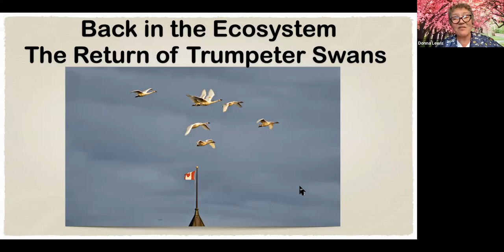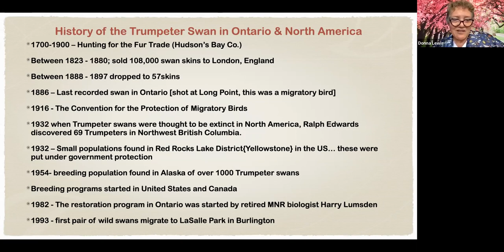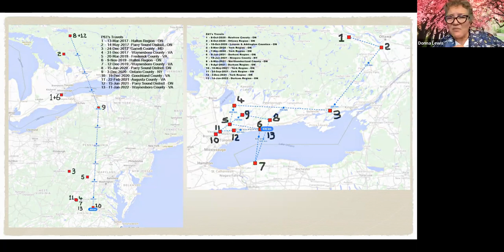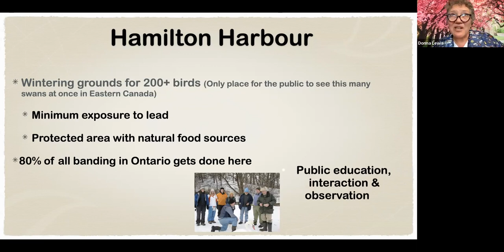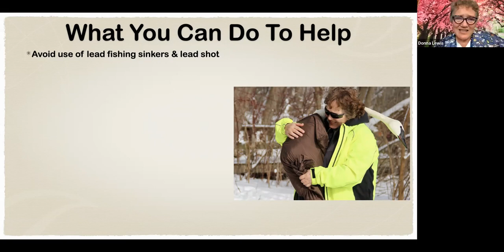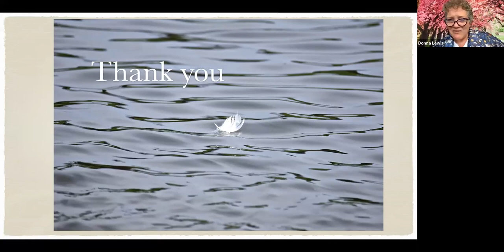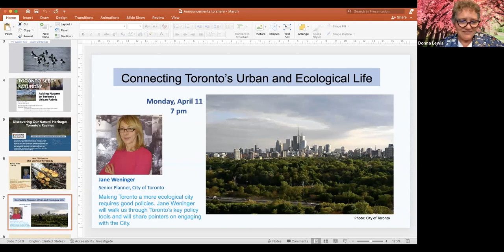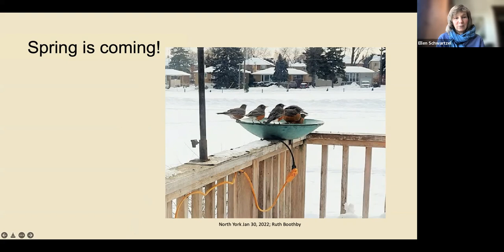Trumpeter Swans: Back in the Ecosystem - Donna Lewis - March 2022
Learn about the history of Trumpeter Swans and the population in Aurora. This is a success story of an almost extinct species coming back into the environment and flourishing. It is a story of hope and what a band of citizen scientists can achieve.

Donna Lewis is the President of Garden Aurora, an Ontario Master Naturalist, and a gardener at a private estate in Aurora of Frank and Efriede Stronach. In this talk, Donna speaks about her past duties at the estate included caring for swans purchased to scare geese away. Learn about her involvement with the Ontario Trumpeter Swan Restoration Group with legendary Harry Lumsden.